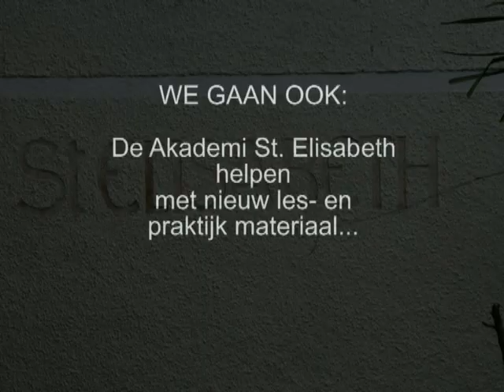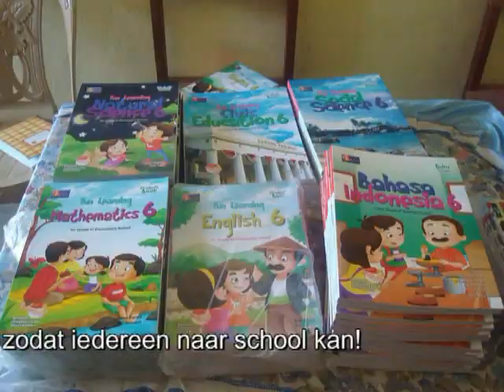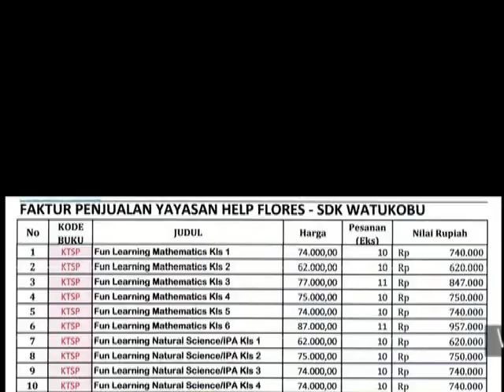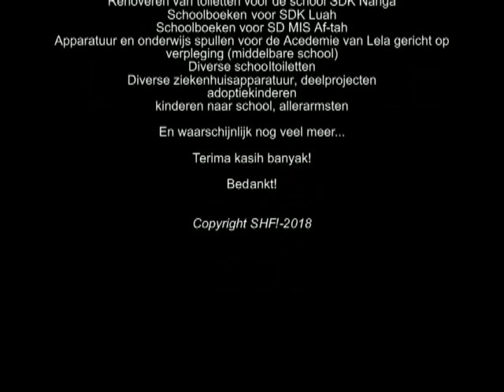STICHTING HELP FLORES & HET HERMANN WESSELINK COLLEGE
Stichting Help Flores! wordt in het jaar 2018 gesteund door het Hermann Wesselink College in Amstelveen. Samen gaan wij proberen schooltoiletten te realiseren, spullen voor de Acedemie in Lela te realiseren en wie weet kinderen (die nu niet kunnen) naar school laten gaan. help mee!!!